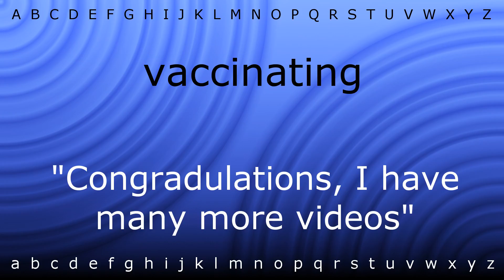Here I will teach you how to pronounce 'vaccinating' with Zira.mp4